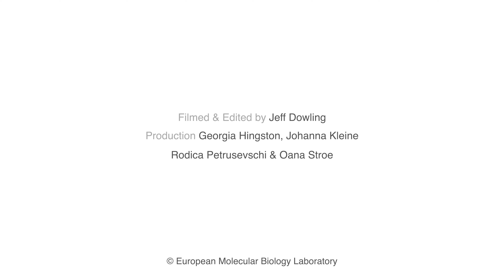In Focus: Drug discovery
Ian Dunham, Director of Open Targets shares his views on the future of drug discovery and why sharing research data is helping us develop better drugs faster.